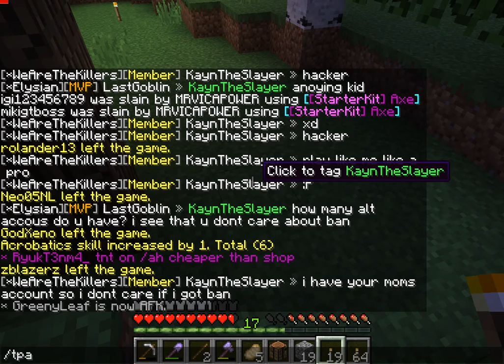Minecraft Minigame: - Factions - Boats Are Glitching - #8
Server Ip - Extremecraft.net